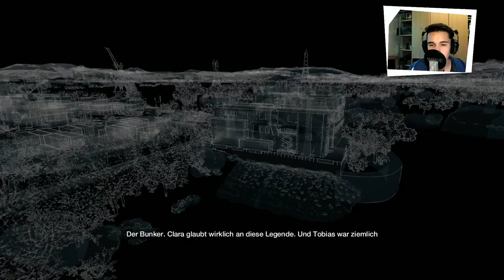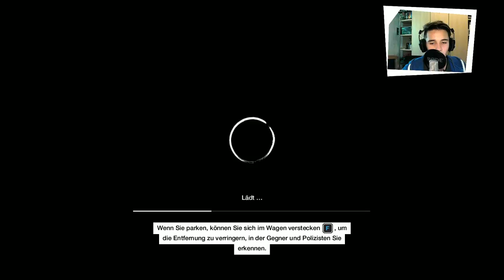Watch_Dogs #10 | Mario | Let's Play Watch_Dogs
♦ Fahren lernen in Watch_Dogs ♦
Aufnahme: 10
Einige Aufnahmen ist in mehrere Parts unterteilt.

weitere Links:
Teamspeak3: matipp.de